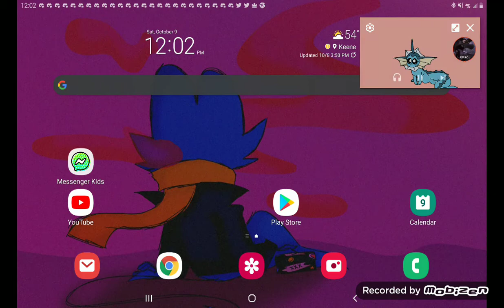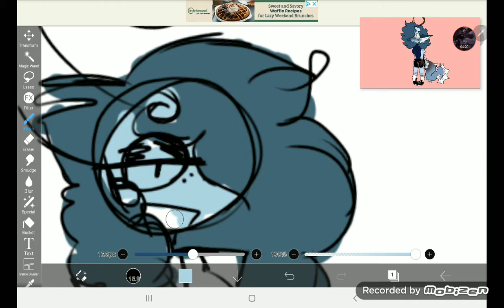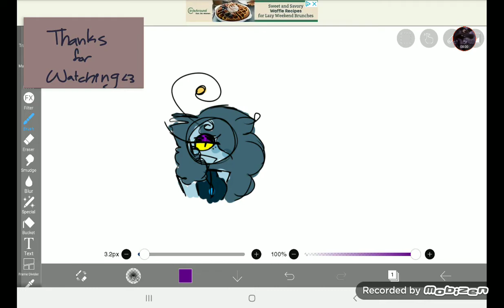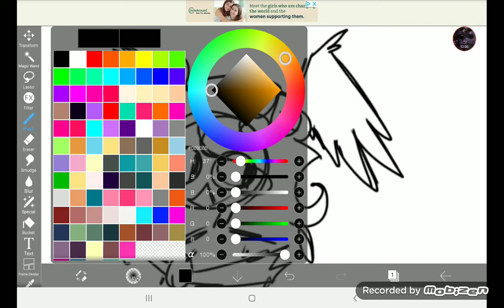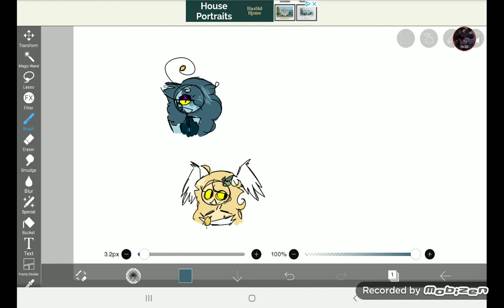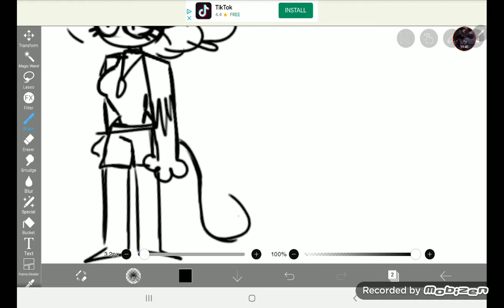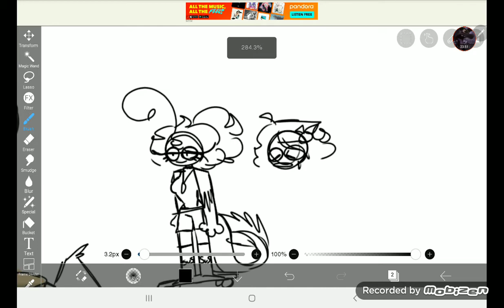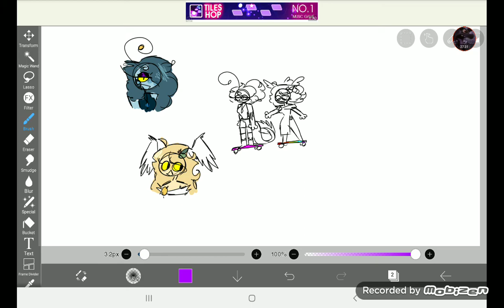drawing the them in my new artstyle